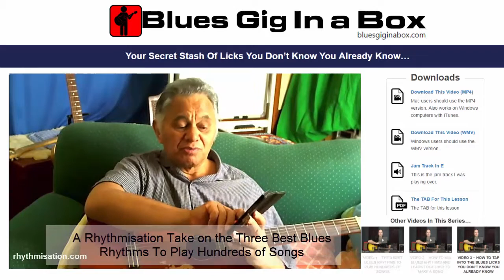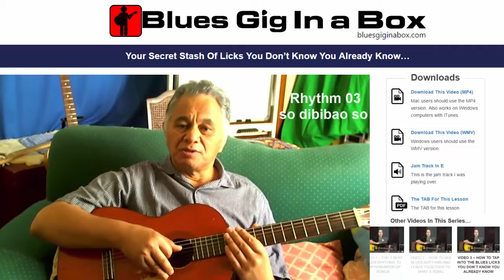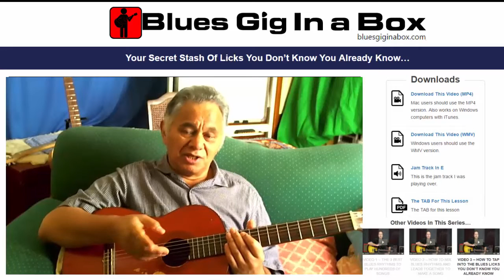A Rhythmisation Tour of 3 Famous Blues Guitar Grooves To Showcase Heaps of Songs.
Griff guides you through three essential blues guitar rhythm riffs that he uses habitually on his gigs.

In the process he shows you one significant difference between the rehearsal room and the stage